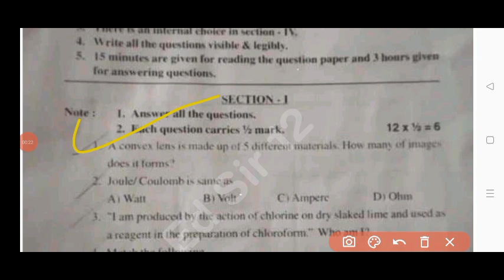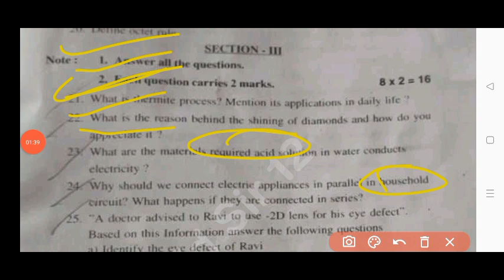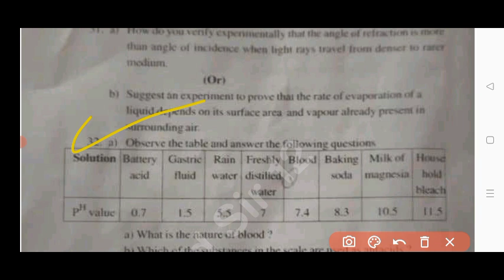💯Ap 10th class Physical Science pre final question paper 2025 with answers|10th physics pre final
💯Ap 10th class pre final physics real question paper 2025|10th physics pre final paper 2025 answers

NOTE :- This is an Important model Practice question paper for the preparation of Your Pre Final Exam Model Paper - 2025 . It has no relation to the original paper. And apart from this students should also pursue their studies and should not be completely dependent on it. I hope you are understand

ap 10th Class pre final physics question paper leak 2025
Ap 10th class physics pre final exam question paper 2025
10th Class pre final physics question paper leak 2025
100% real 10th class physical science pre final exam paper 2025
10th physics pre final question paper 2025
Ap 10th physics pre final exam paper 2025
pre final exam paper 2025 answer key class 10th physics
Ap 10th Class physics pre final question paper 2025 answers
ap 10th Class pre final exam physics paper leaked 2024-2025
Pre final exam paper 2025 class 10th physical science
Physics pre final exam paper 2025 answer key
class 10th physics pre final exam paper 2025
pre final exam paper 2025 answer key 10th class physics
Ap 10th class physics pre final question paper 2025 with answers
Ap 10th class physics Pre final exam paper and answers 2025
Ap 10th class pre final physical science question paper and answers 2025
Ap 10th class Pre final exam physics question paper 2025
Ap 10th class physics pre final paper with answers 2025
10th class physics final exam paper 2025
10th physics pre final question paper 2025 ap
class 10th physics pre final exam question paper 2025
Physics pre final question paper 2025 class 10th
class 10th physics pre final exam paper 2025 answer key
Ap 10th class physics pre final exam answer key 2025
pre final exam paper 2025 10th class physical science
pre final exam paper 2025 answer key 10th physics
ap 10th class pre final exams physics real question paper 2025 latest